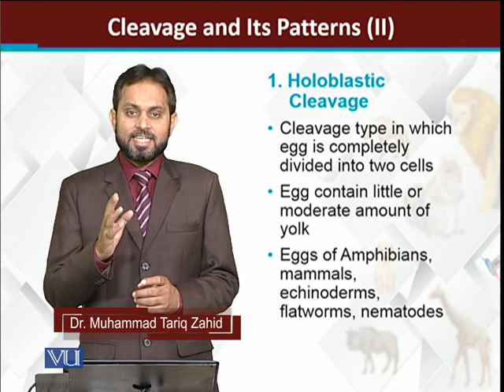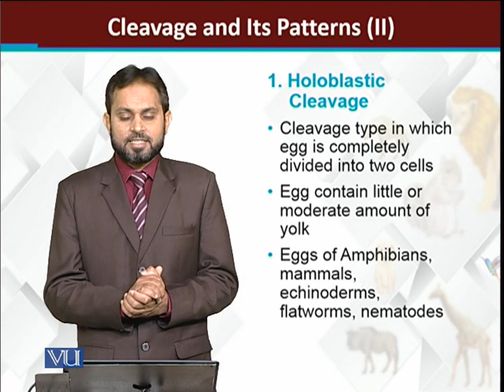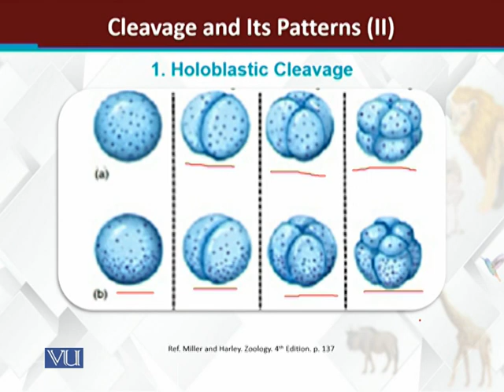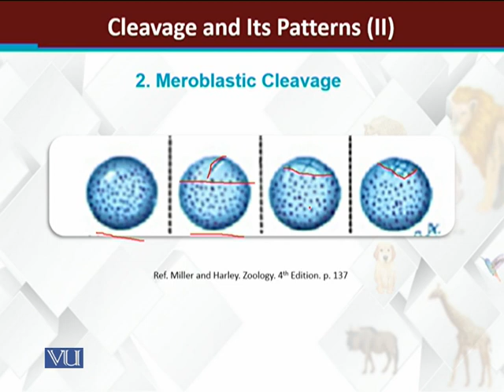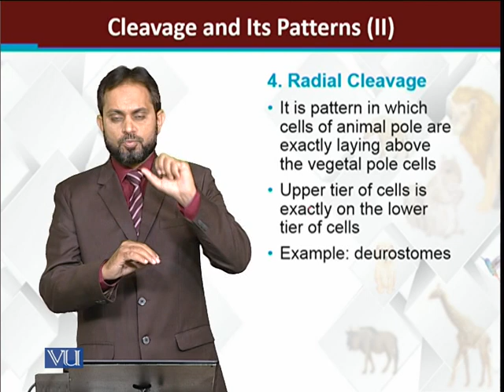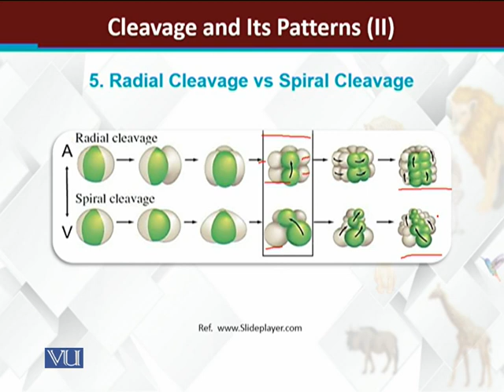Fertilization The Process | Principles of Animal Life-I | ZOO514T_Topic162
Topic162: Cleavage and its Patterns -II
by Dr. Muhammad Tariq Zahid